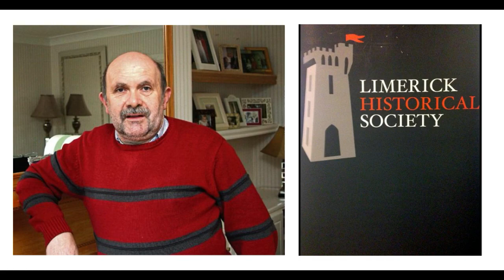The Limerick Historical Society Show ep.6 - Tony Browne & Tom Donovan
Here is episode 6 of The Limerick Historical Society Show with Tony Browne and co-host Tom Donovan.

It's free. We need to build up our subscribers and could do with your help. Let's get us to 1000.

Tony Browne is a well-known Limerick local historian, founder of The Limerick Historical Society and a consultant for the U.S. version of the hit tv series Who do you Think you Are. For many years Tony had his own hugely successful radio show here in the Medieval city of Limerick and we are fortunate that he has been with the team of LíR Media.tv from its inception. This is his first show, titled The Limerick Historical Society Show and we know it will be hugely popular.

Our facebook page is lirmedia.tv